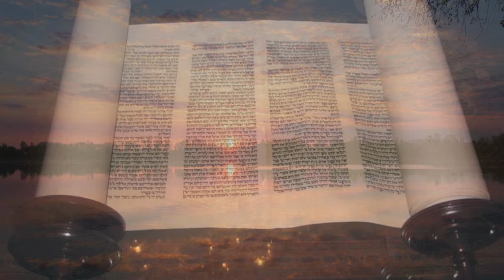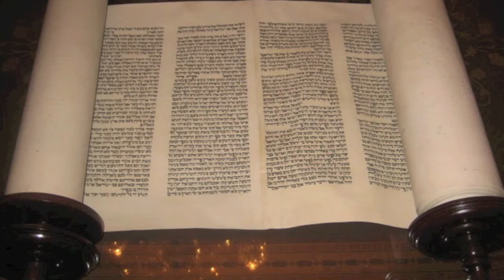Psalm-provisation Electronica: Psalm 31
The "Psalm-provisation" series is a still yet unfinished project in which I am attempting to set each of the 150 Psalms in the Hebrew scriptures to quasi-improvised works for organ(s), and synthesizer, often with percussion, and strings.

A note to the listener - these are not psalm-tone settings, nor  are they meant to be sung by human voice in any way.  The settings are INSPIRED by the psalm text, typically through my own admittedly unconventional, or at least non-traditional theological take.

I am well aware this genre as well as this particular use of organ is not for everyone!

Movement one depicts Psalm 31:1-9. Movement 2 interprets Psalm 31:9-13.  Movement 3 interprets the remainder.

Scored for organ, synthesizers, piano, percussion.

Rev. Anthony Mark LaMort (Lamourt) organist and composer